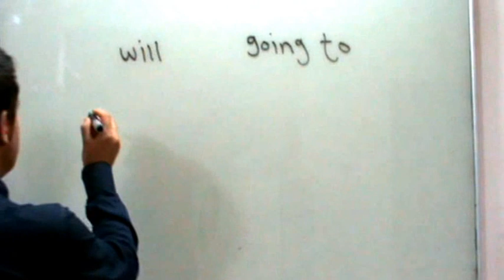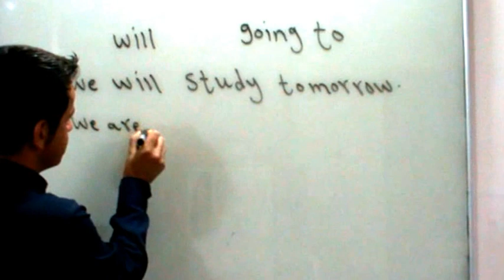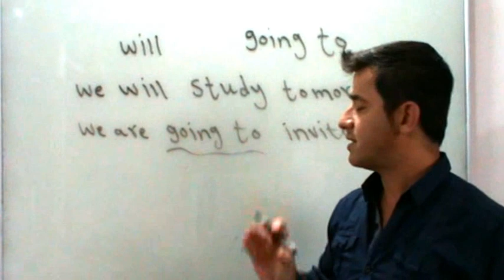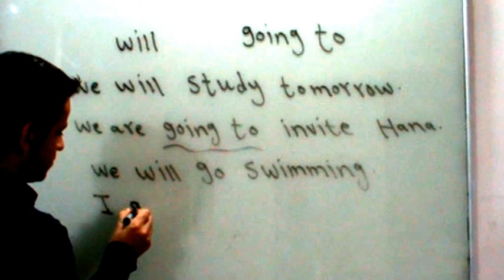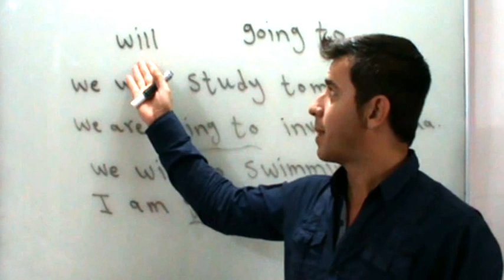learning English in kurdish languge